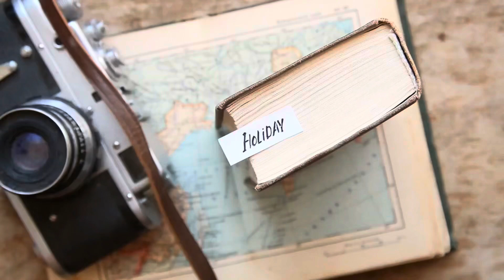Summary of teleserye August 5,2021 Full episode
Summary soap opera